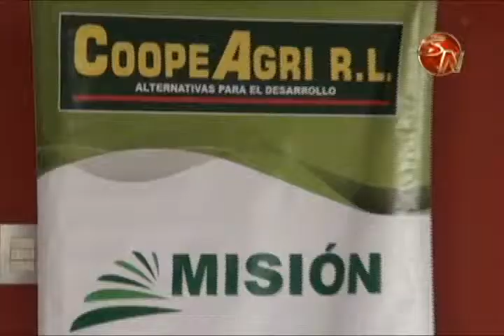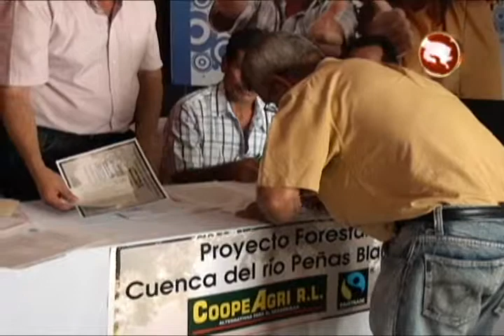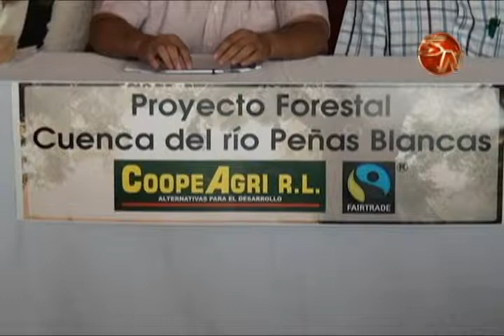CoopeAgri R L